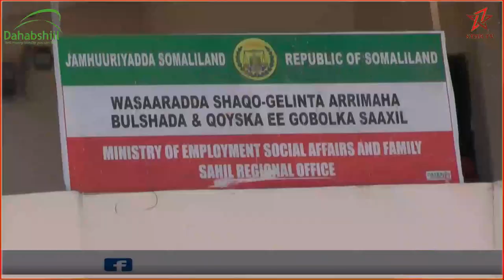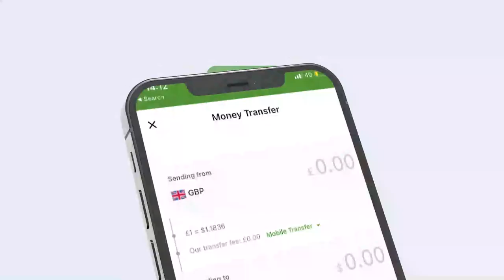Shaqaale muwaadiniina oo tacadi iyo shaqo ka saarid kaga cabanaya Shirkada Shafa Al-nahda ee dhis...